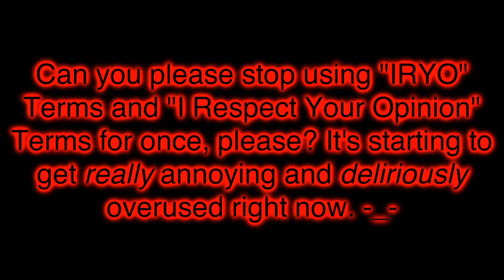My Message To People Who Still Keeps Using "IRYO" Terms and "I Respect Your Opinion" Terms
Everyone, if you are watching this, could you please stop using "IRYO" Terms and "I Respect Your Opinion" Terms for once, please? It's starting to get really annoying and deliriously overused right now. Just use "I can handle/tolerate/deal your opinion" Terms instead of "IRYO" Terms and "I Respect Your Opinion".